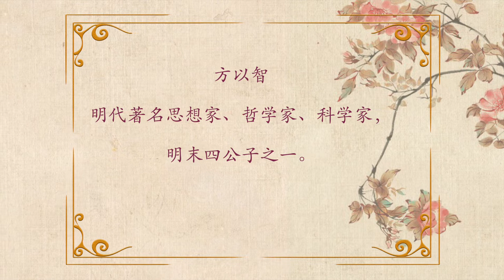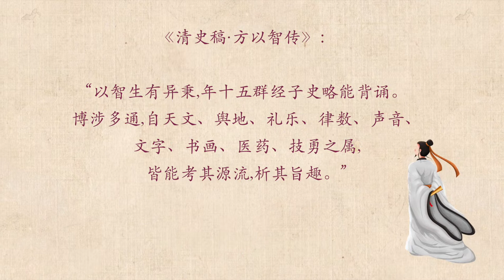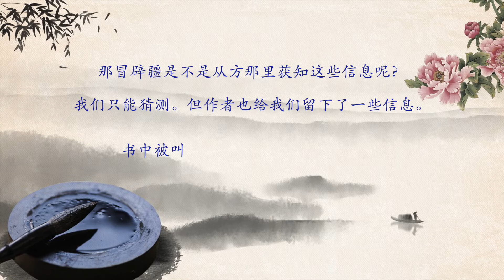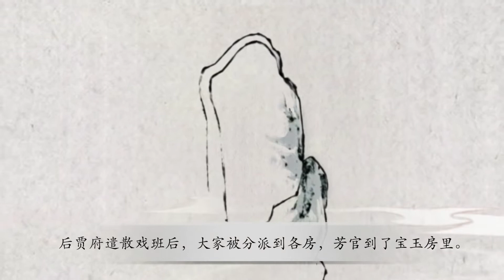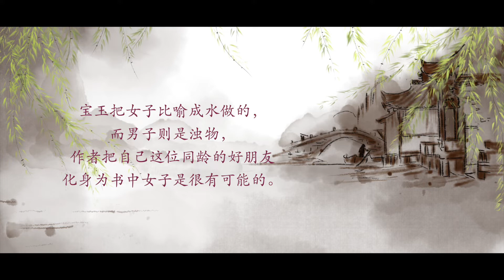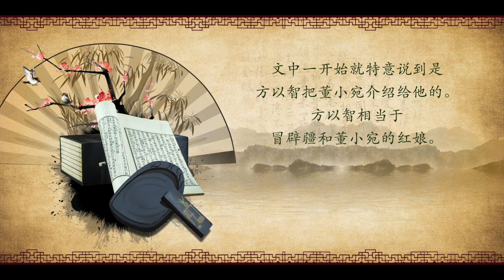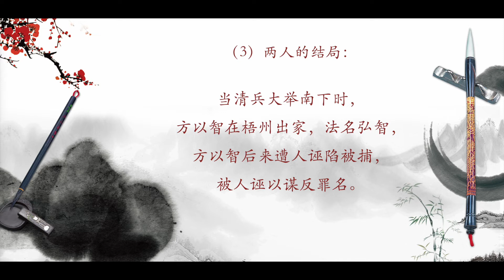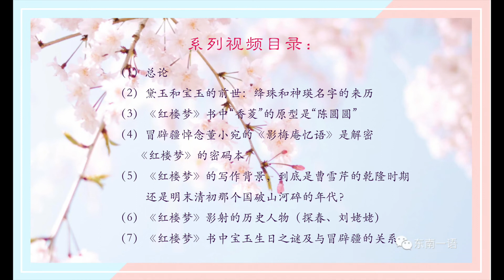明末旷世奇才-方以智与《红楼梦》有关吗？（红楼探秘系列视频之十三）Who is the true author of The Dream of the Red Chamber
有多少人知道方以智这位旷世奇才呢？

他的《物理小识》传入日本后，日本学者评价为 “牛顿之前、中国可以自豪”的关于自然科学的百科全书著作。

可惜他生于明末那个动乱末世，在清军入侵江南后，他出家隐世，但最终遭人诬陷被清军逮捕，押解途中，在江西万安惶恐滩头殉国。享年六十一岁。 他与冒辟疆是好友，在那个乱世，他的两个儿子方中通、方中德曾和抗清志士遗孤二十多人，投靠冒辟疆，在水绘园学习生活。 他会与《红楼梦》有关联吗？今天我们就来分析一下。

本系列视频探秘隐藏在《红楼梦》中的秘密，发布笔者首创的观点：

1）《红楼梦》作者在前八十回已经把自己要表达的信息用倒叙、分身的手法全部表达了，对于作者而言，《红楼梦》在八十回已经写完了。
2）作者留下了证明他写作《红楼梦》的密码本（一篇上万字的忆语）。

系列视频内容会层层推理《红楼梦》的作者并非乾隆时代的“曹雪芹”，而是明末四公子之一的江南大才子“冒辟疆”，他用分身的写作手法暗示了黛玉、宝钗、元春、可卿、巧姐、晴雯等虽为不同的小说人物，但他们每个人身上的特点就像拼图一样构成了一个董小宛入宫为董鄂妃的故事。（关注公众号“东南一语”）

系列视频目录：
（1）总论
（2）黛玉和宝玉的前世：绛珠和神瑛名字的来历
（3）《红楼梦》书中“香菱”的原型是“陈圆圆”
（4）冒辟疆悼念董小宛的《影梅庵忆语》是解密《红楼梦》的密码本
（5）《红楼梦》的写作背景，到底是曹雪芹的乾隆时期还是明末清初那个国破山河碎的年代？
（6）《红楼梦》影射的历史人物（探春、刘姥姥）
（7）《红楼梦》书中宝玉生日之谜及与冒辟疆的关系
（8）薛潘误把“唐寅”看成庚黄的春宫笑话背后隐藏着什么秘密？
（9）从书中矛盾看隐藏在冒辟疆背后的第二位作者（吴伟业）
（10）千万不要误解了宝钗，分析《红楼梦》中林黛玉的分身
（11）分身的故事居然暗示了董小宛入宫的秘密！
（12）认为冒辟疆是作者从怀疑他的小妾吴扣扣的真实存在开始
（13）明末旷世奇才-方以智与《红楼梦》的关系
（14）（15）董鄂妃之谜
（16）脂砚斋是谁？

中国网等官网对《2020之破译红楼密码本》（一本分享读《红楼梦》心得的小说）有报道。

目前小说全新第二稿《“戏”说红楼》在Amazon出版：

“小说简介”

2020年的那个春节，因为一场突如其来的疫情，女主若荷被滞留在苏州老家，她在玩一款《红楼探秘》的VR游戏时巧遇神秘人物“神瑛”（他是玩家还是NPC抑或AI？）。最后，她利用机器学习方面的专业优势破解了游戏中的层层关卡，发现了《红楼梦》书中隐藏的秘密，也意外地在游戏中收到了“他”给她的告别留言。

故事情节、游戏都是虚构的，但关于《红楼梦》的探秘、推论是认真的，所有证据都是真实的。小说用一种理科生的思路，用主人公擅长的搜索综合能力、数据挖掘能力、编程能力，运用虚拟世界和现实世界充分交合的手法，立体全面地分析了《红楼梦》，并推论出《红楼梦》小说隐藏着董小宛的传奇故事，而作者也另有他人，并非干隆时期的曹雪芹。

其实，整部红楼只为她一人。。。

其实，红楼八十回，故事已经讲完了。。。

【三百多年前，他为她写了一部旷世奇作。（红楼作者：我不想让她活在书里，我想她活在我的世界里。）】

【三百多年后，“他”为女主设计了一款完美游戏。（隐身男主：这是我的告别礼物。）】

游戏。。。AI。。。穿越。。。还是一个梦?

文中援引了大量相关的诗词、园林建筑、服装、戏曲、中医等知识及历史掌故，但并不是简单的引用，渗透了本文作者自己的体会，情节中穿插了当下最火的VR游戏、元宇宙概念以及疫情、口罩、隔离、留学、新闻、密码学等现代元素，让《红楼梦》在从古到今的记录中有了新的生命。

*解析隐藏在《红楼梦》里的秘密*

【作者并非乾隆年间的曹雪芹？ 】

【作者留下了他是真正作者的证据？ ？ 】

【《红楼梦》到八十回作者的故事已经讲完了？ ？ ？ 】

【认为他才是《红楼梦》的真正作者从怀疑他的小妾是否真实存在说起。 。 。 】